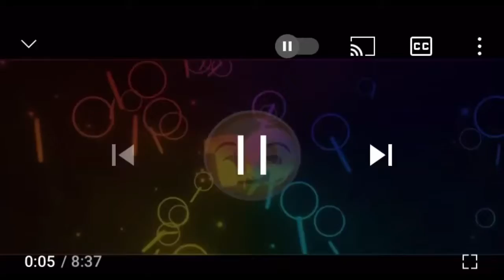March 27, 2021